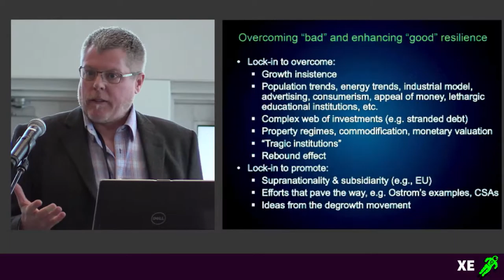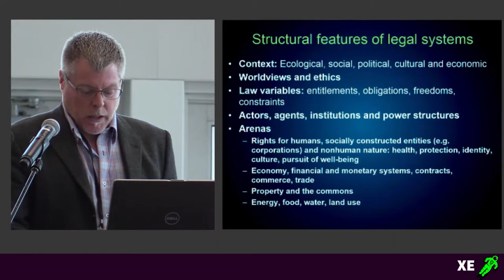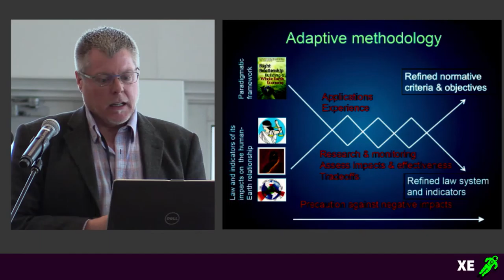The Great Transition: Towards an Economics for the Anthropocene - Geoff Garver - Part 2